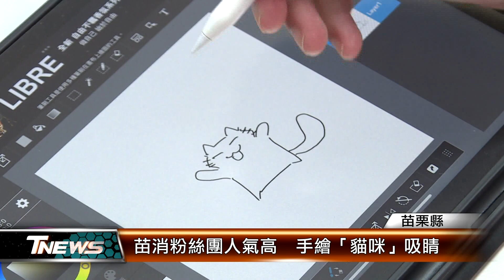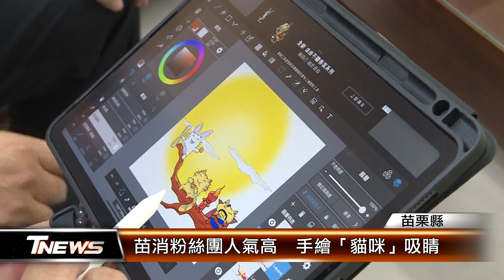苗消粉絲團人氣高 手繪「貓咪」吸睛│T-NEWS聯播網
苗栗縣消防局臉書成立多時，今年從原本6千多位粉絲，累積超過1萬多位。除了內容活潑、多元，小編展現畫工，設計專屬「貓咪」圖像更吸睛，成為LOGO外，有時還當四格漫畫主角，是粉絲頁最紅角色。